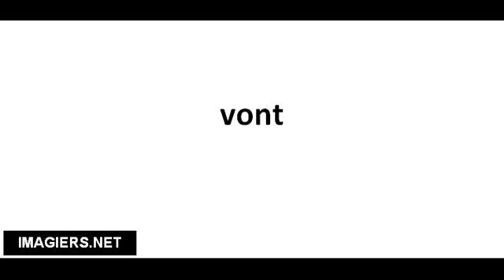Pronuncia corretta vont